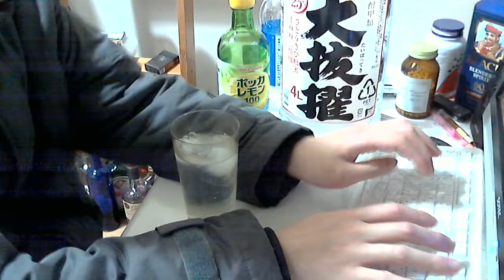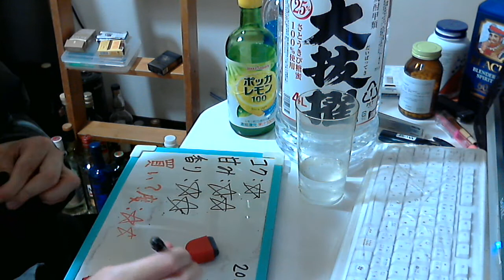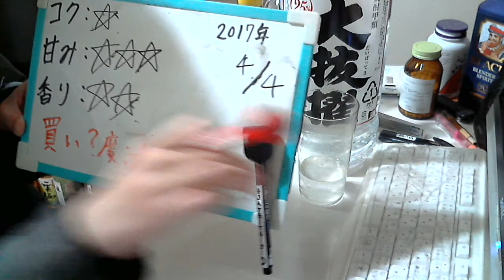酒好きな元新潟人の飲酒動画 part1280 大抜擢 ２５度 【甲類焼酎】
甘み：★★★
香り：★★
買い？度：★★★★★
特定のお酒をレビューして欲しい場合はカンパをお願いしております。申し訳ありません。酒